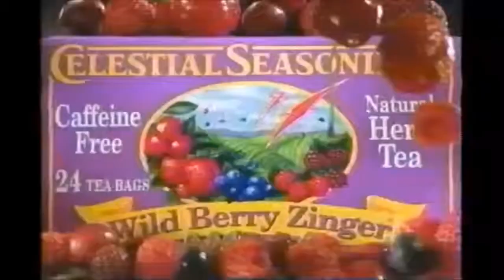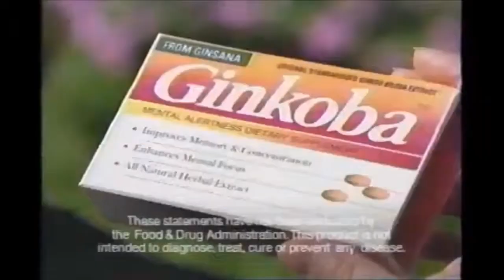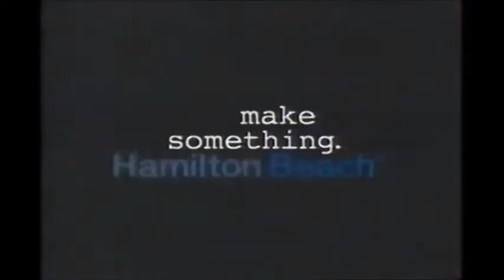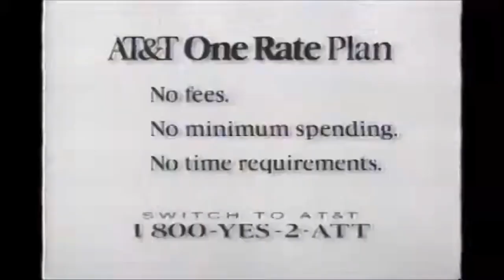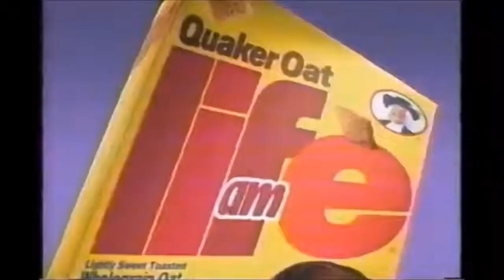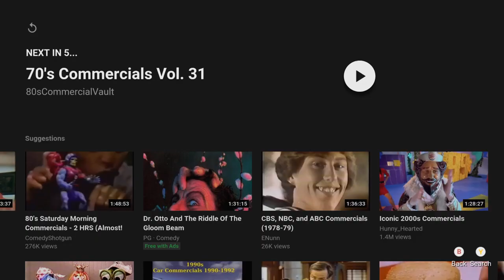Fly 90's Commercials | MediaMox | 2/2 | Crazy Town Gaming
Today we are watching Fly 90's Commercials with commentary!